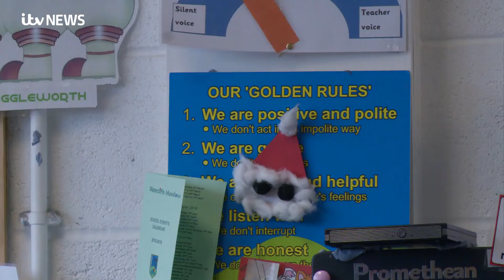Calendar's 'Last Orders' programme: Mar 2019 | ITV News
In this month's episode of Last Orders, the ITV political programme for Yorkshire and Lincolnshire, presenter John Shires is joined by guests Diana Johnson MP (Lab, Hull North) and Kevin Hollinrake MP (Con, Thirsk and Malton).

Their topics include the requests to delay Brexit, the schools' funding row, and the breakaway MPs forming The Independent Group (TIG).